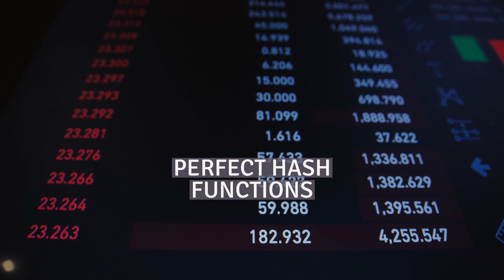Retrieval Data Structure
In computer science, a retrieval data structure, also known as static function, is a space-efficient dictionary-like data type composed of a collection of (key, value) pairs that allows the following operations:Construction from a collection of (key, value) pairs - Retrieve the value associated with the given key or anything if the key is not contained in the collection - Update the value associated with a key (optional)
They can also be thought of as a function b: 𝒰 → {0, 1}^(r) for a universe 𝒰 and the set of keys S ⊆ 𝒰 where retrieve has to return b(x) for any value x ∈ S and an arbitrary value from {0, 1}^(r) otherwise.
In contrast to static functions, AMQ-filters support (probabilistic) membership queries and dictionaries additionally allow operations like listing keys or looking up the value associated with a key and returning some other symbol if the key is not contained.
As can be derived from the operations, this data structure does not need to store the keys at all and may actually use less space than would be needed for a simple list of the key value pairs. This makes it attractive in situations where the associated data is small (e.g. a few bits) compared to the keys because we can save a lot by reducing the space used by keys.
To give a simple example suppose n video game names annotated with a boolean indicating whether the game contains a dog that can be petted are given. A static function built from this database can reproduce the associated flag for all names contained in the original set and an arbitrary one for other names. The size of this static function can be made to be only (1 + ϵ)n bits for a small ϵ which is obviously much less than any pair based representation.